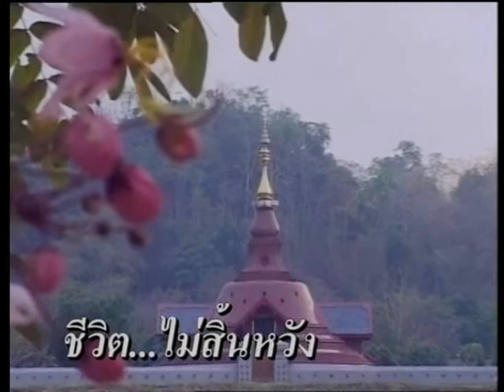ชีวิตไม่สิ้นหวัง ๖ พฤษภาคม ๒๕๕๕.flv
ธรรมะจากวัดป่าสุนันทราม โดยพระอาจารย์มิตซูโอะ คาเวสโก ตอนที่ ๒